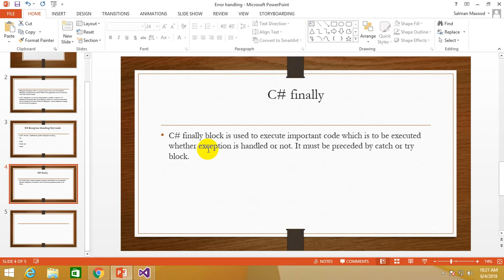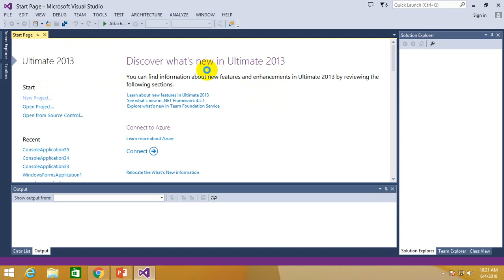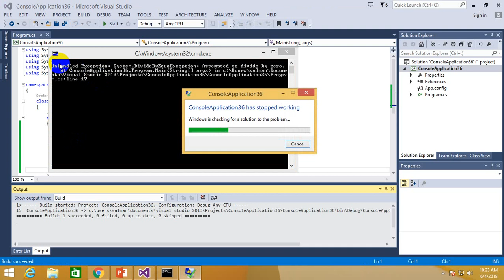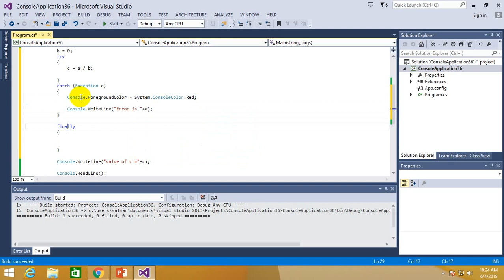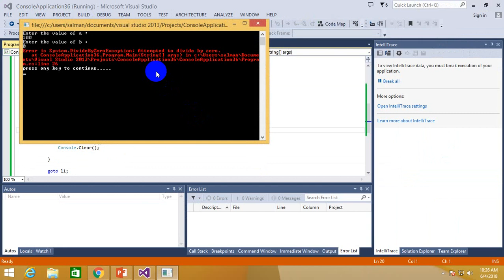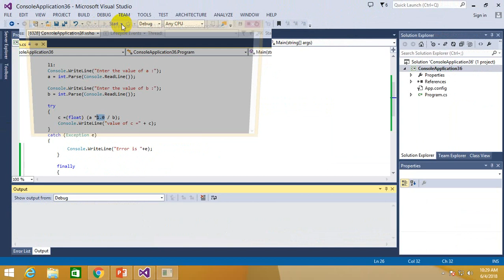Finally block in Exception handling in C#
C# finally block is used to execute important code which is to be executed whether exception is handled or not. It must be preceded by catch or try block.